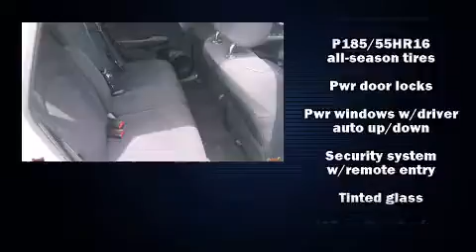2013 Honda Fit Sport w/Navi in Union City, GA 30291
Nalley Honda
4197 Jonesboro Rd
in Union City, GA 30291

Come test drive this 2013 Honda Fit. This 4 door, 5 passenger hatchback still has less than 35,000 miles! It features an automatic transmission, front-wheel drive, and an efficient 4 cylinder engine. All of the premium features expected of a Honda are offered, including: a rear window wiper, front bucket seats, front fog lights, tilt and telescoping steering wheel, power door mirrors, power windows, and remote keyless entry. Storage solutions are integrated throughout the interior, demonstrating thoughtful attention to detail. Curtain airbags combine with standard stability control in creating a comprehensive safety network. A Carfax history report provides you peace of mind by detailing information related to past owners and service records. We pride ourselves on providing excellent customer service. Stop by our dealership or give us a call for more information.